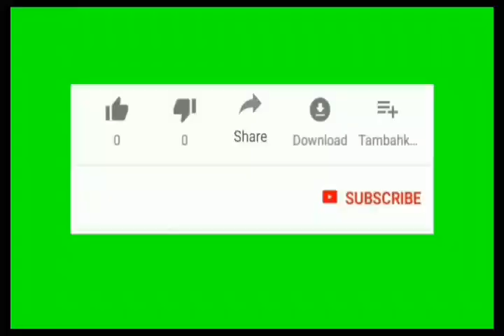flip video Dipesh netaon banspani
😍 flip video Shivratri Mela public reaction 😱